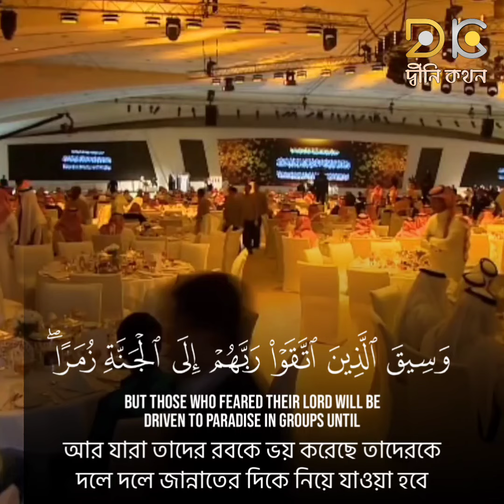▫️সৌদি প্রিন্স সালমান এর সামনে কোরআন তেলাওয়াত▫️Sura : Az-Zumar (الزمر ) 73-75▫️🎙️Khalid Al-Jalil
আসসালামু আলাইকুম ওয়া রাহমাহতুল্লাহি ওয়াবারা-কাতুহ। সহীহ দ্বীন প্রচার করা এই চ্যানেলের অন্যতম লক্ষ্য এবং উদ্দ্যেশ্যে। দ্বীন প্রচারের স্বার্থে এই চ্যানেলটিকে প্রমোট করতে পারেন। চ্যানেলের সকল ভিডিও কপিরাইট ফ্রি, তাই ভিডিওতে কোন প্রকার ইডিট করা ব্যতিত ,অনুমতি ছাড়া আপলোড করতে কোন বাধা নেই ।

জাযাকুমুল্লাহ খায়ের।

আমাদের ফেসবুক পেইজে এবং টেলিগ্রাম চ্যানেলেও আপনারা আমাদের সকল ভিডিও পাবেন।